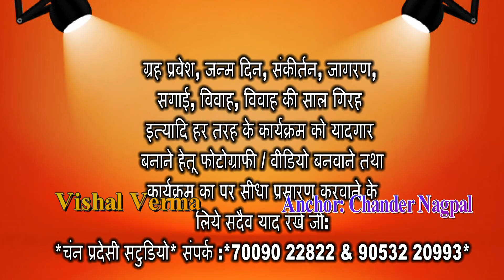ਦੀਵਾਲੀ ਦੇ ਮੌਕੇ ਤੇ ਸਫ਼ਾਈ ਕਰਮਚਾਰੀਆਂ ਨੂੰ ਤੋਹਫਾ ਦਿੰਦਿਆਂ 98 ਵਿਅਕਤੀਆਂ ਨੂੰ ਨਿਯੁਕਤੀ ਪੱਤਰ ਸੌਂਪੇ ਗਏ।